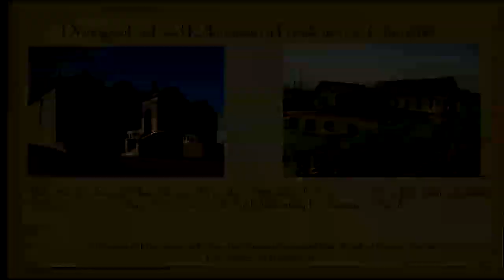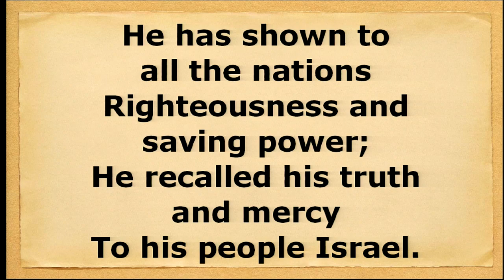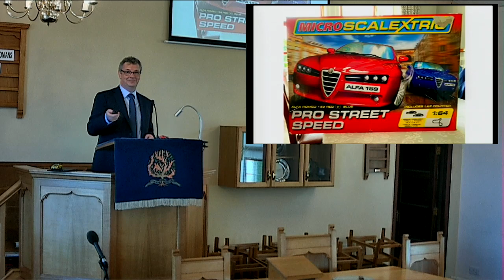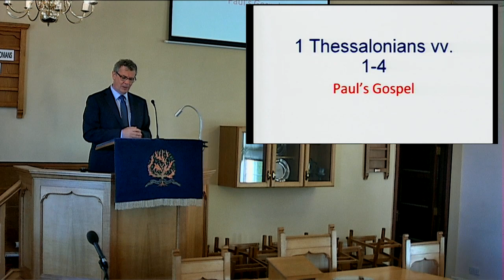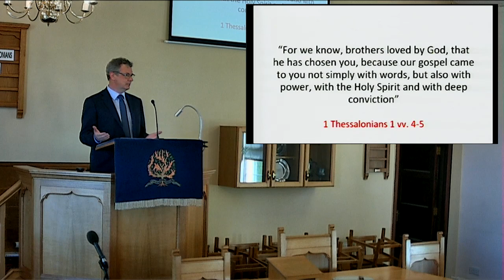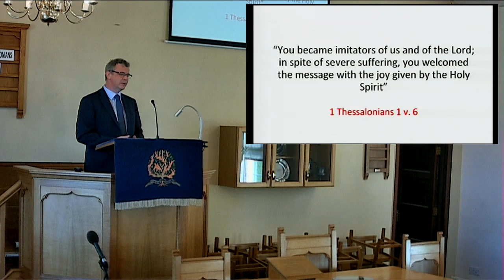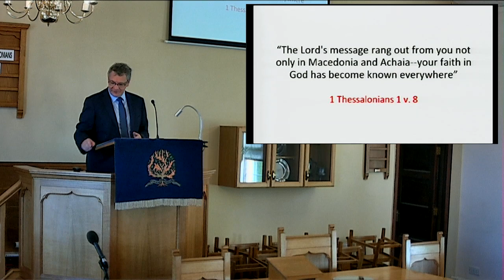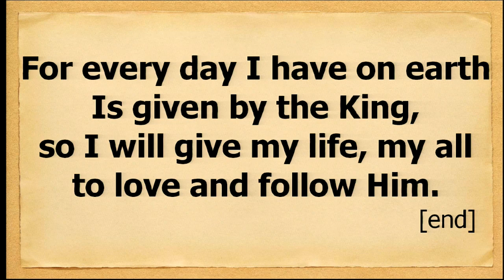Sunday 20th September 2020 Rev Philip Cleland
1 Thesselonians 1 vv 4-10 "Paul's Gospel"